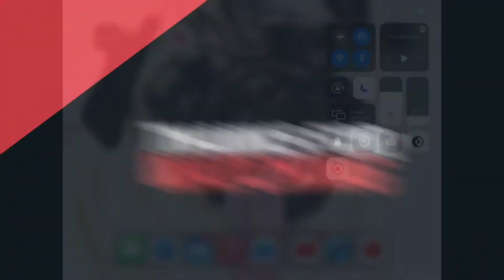Lava Escape / Ultimate Coaster 2 / Vekoma Suspended Family Coaster / Stats are in the description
Name: Lava Escape
Height: 65 feet
Speed: 42 mph
Track Length: Idk
Angle of descent: 40 degrees
Inversions: 0